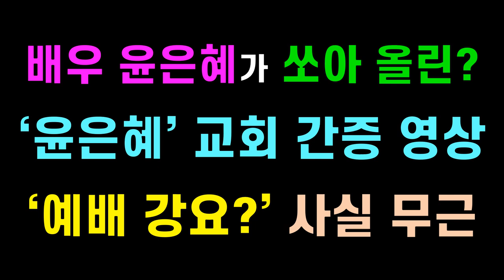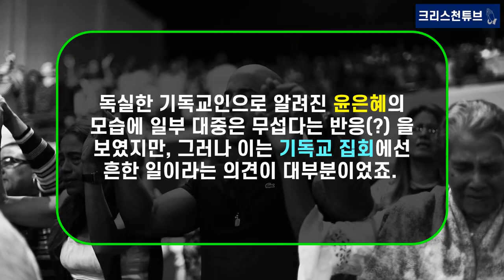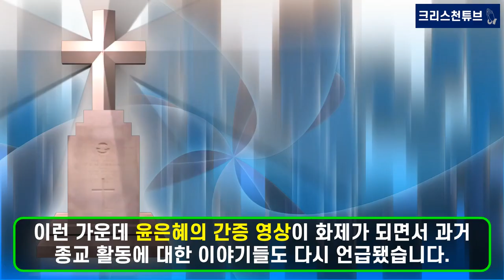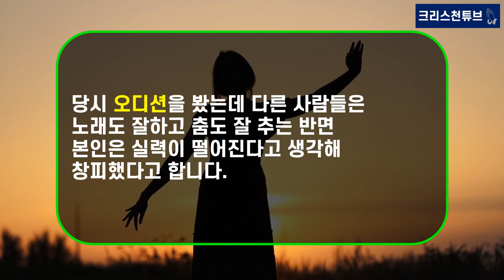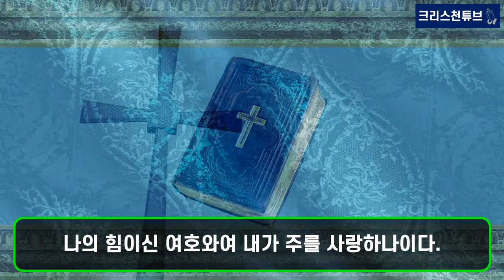[기독교 연예인] 배우 윤은혜가 쏘아 올린? ‘윤은혜 교회 간증 영상'! ‘예배 강요?’ 사실 무근!